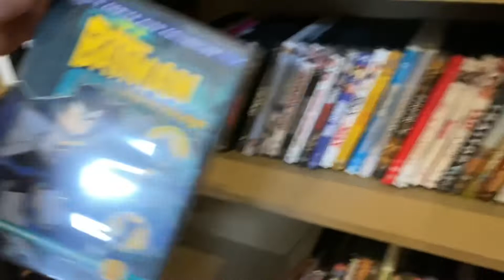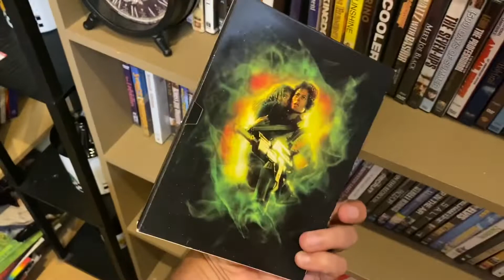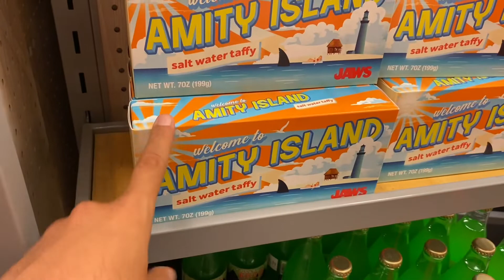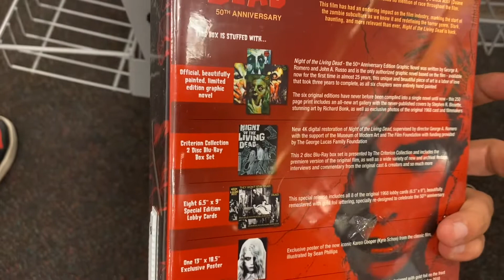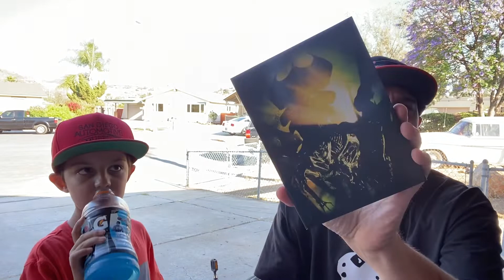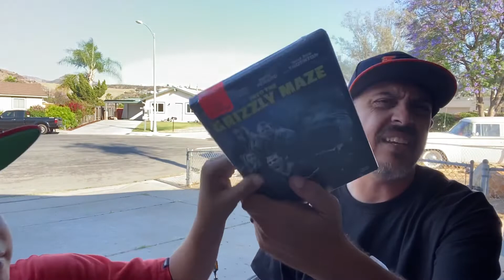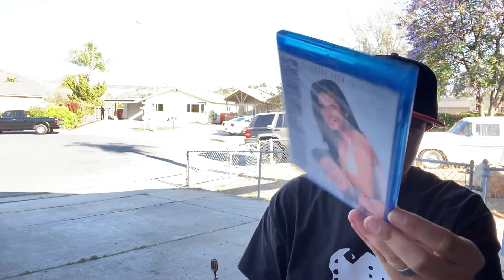Little Guy and I are Back on the Hunt! Searching for those Movies…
Little guy and I go to a few places looking for movies and NECA. We find a few things we’ll shall you at the end, even maybe a quick media mail unboxing surprise! Come join us…